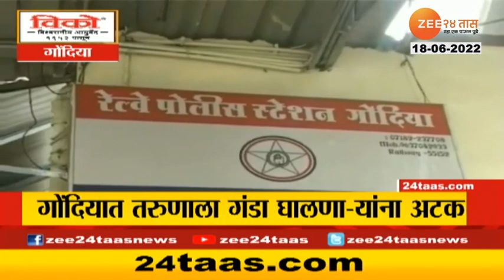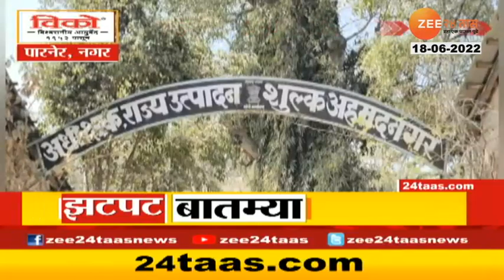Zatpat Fast News | झटपट फास्ट बातम्या | 10 AM | 18th June 2022 | Zee 24 Taas